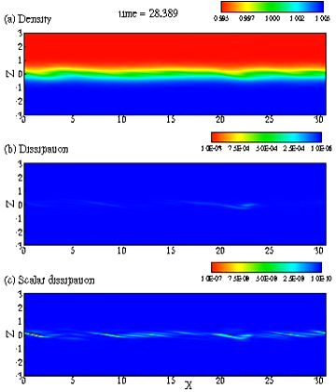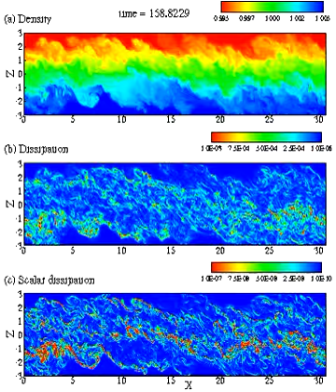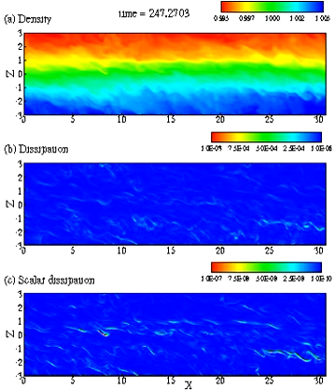Kelvin-Helmholtz shear instability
Direct numerical simulation of an unstable stratified shear layer (two layers with different density). Movie shows the vertical plane of various fields. Details can be found in Pham, H. T. and Sarkar, S., J. Turbulence, 2010.